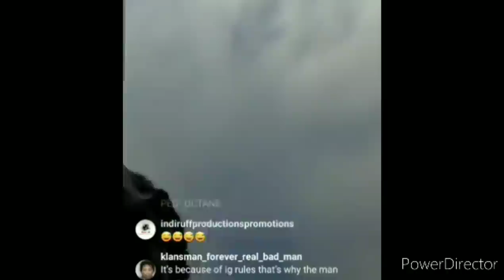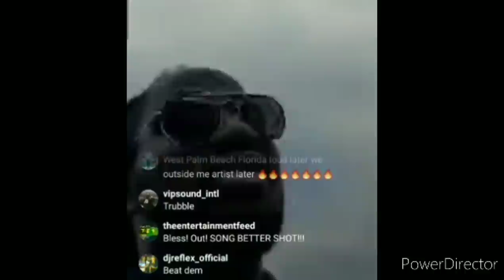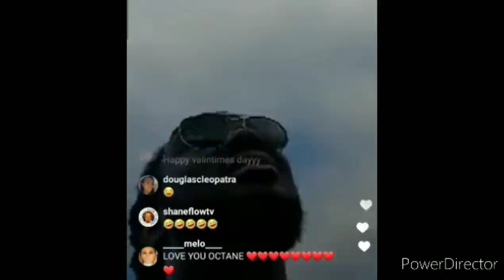I Octane Diss Mouta Massi and Yeti Boss Because Of This